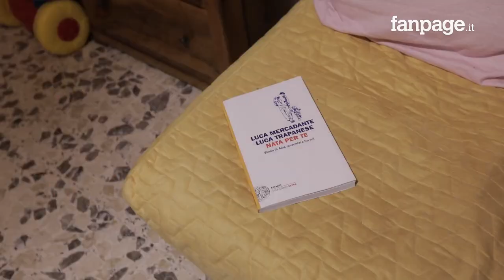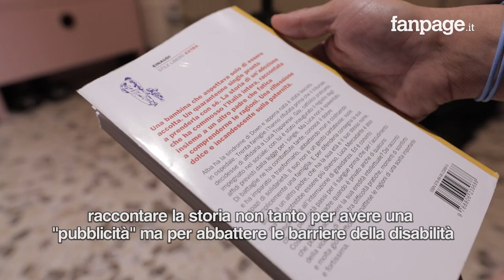Bimba down rifiutata da 30 famiglie, Luca Trapanese (papà single) adotta la piccola Alba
Alba è una bimba affetta dalla sindrome di down che appena nata è stata abbandonata da sua madre in ospedale. A farsi avanti, dopo che la piccola è stata rifiutata da numerose famiglie, è stato Luca Trapanese, gay e single, da sempre impegnato nel sociale. Nel 2017, Luca ha deciso di iscriversi al registro degli affidi dei single al tribunale di Napoli. «Nessun giudice mi ha chiesto quale fosse il mio orientamento sessuale. Anche gli assistenti sociali si sono preoccupati di quello che potevo offrire ad Alba, hanno valutato la mia stabilità economica, psicofisica e la mia casa», spiega Luca. Oggi ha deciso di raccontare la sua storia e quella di Alba in un libro, scritto a quattro mani con Luca Mercadante ed edito da Einaudi. Il libro, in uscita il 13 novembre, è anche un modo per far conosce ad Alba sua madre che, come spiega Trapanese «è presente, penso spesso a lei. Ad Alba dirò sempre che sua madre l'ha lasciata in ospedale perché sapeva che sarei andato io a prenderla». Nel libro si parla anche del fatto che trenta famiglie hanno rifiutato la piccola prima che il tribunale decidesse di affidarla a Luca Trapanese.